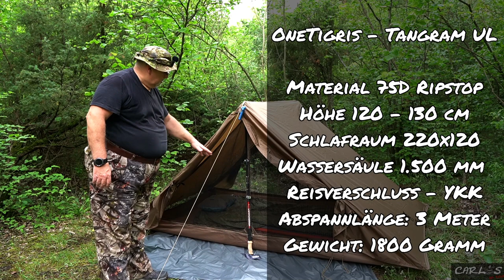Übernachtung im OneTigris Tangram Zelt am Hausberg 🔽500🔽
Endlich gutes Wetter und ich kann mein neues One Tigris Tangram UL (★) Zelt bei einer Übernachtung probieren.
Dabei geht es wie gewohnt auf den Hausberg. Würde mich freuen, wenn du mit dabei wärst.
Los geht´s ...

▶️ Objektiv - Sony SEL 18-135
▶️ Objektiv - Sony SEL 55-210
▶️ Objektiv - Sigma 16 F1,4
▶️ ND-Filter - K&F Concept ND8-ND128
▶️ Beleuchtung - Olight S10R Baton III
▶️ Beleuchtung - Olight Baton Pro
▶️ Beleuchtung - Olight Seeker II Pro

⚡️ Outdoor Kochen ⚡️

▶️ Trangia Sturmkocher
▶️ Hand Kaffee Mühle
▶️ GSI Kaffee Press

⚡️ Schlafen ⚡️

▶️ OneTigris - Tarp/Mückenshelter
▶️ OneTigris Tangram UL

⚡️ Rucksäcke & Diverses ⚡️

⚡️ Diverses ⚡️

⚡️ Mückenschutz ⚡️